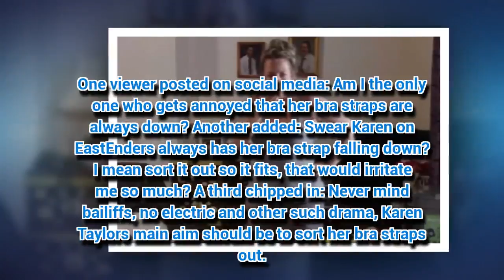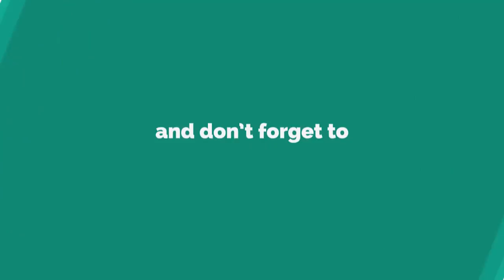EastEnders fans distracted as Karen Taylor's BRA takes centre stage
EASTENDERS' Karen Taylor infuriated viewers last night.